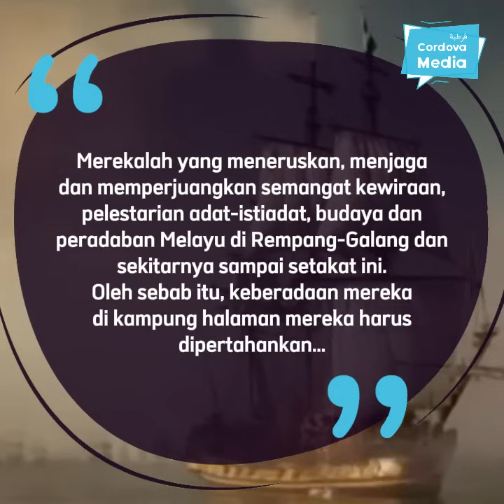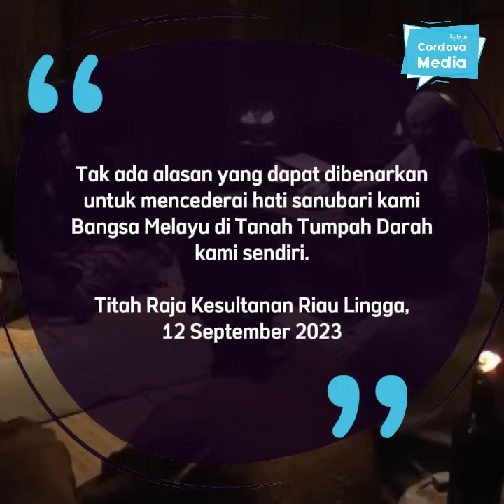Tanah Melayu Rempang-Galang yang Basah oleh Keringat dan Darah Pejuang...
"Merekalah yang meneruskan, menjaga dan memperjuangkan semangat kewiraan, pelestarian adat-istiadat, budaya dan peradaban Melayu di Rempang-Galang dan sekitarnya sampai setakat ini. Oleh sebab itu, keberadaan mereka di kampung halaman mereka harus dipertahankan.

Kontribusi Kesultanan Riau-Lingga atau Kepulauan Riau sangat besar terhadap Negara Kesatuan Republik Indonesia. Tak ada alasan yang dapat dibenarkan untuk mencederai hati sanubari kami Bangsa Melayu di Tanah Tumpah Darah kami sendiri" [Titah Raja Kesultanan Riau Lingga, 12 September 2023]